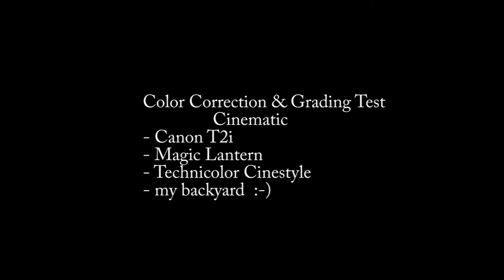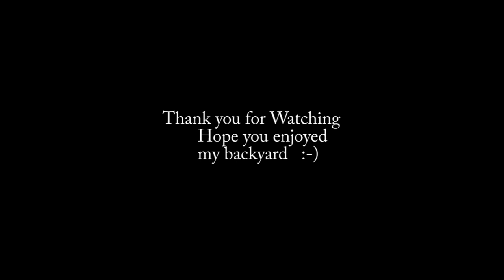Color Grading / Correction Test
Took some stock footage in my backyard with Canon T2i using Magic Lantern firmware and Technicolor Cinestyle custom profile settings for FLAT capture. Also playing around with Rack focusing. Sorry for any long blurry images.

Used Adobe Premiere CS5 with Three Color Correction and Procamp video effects.